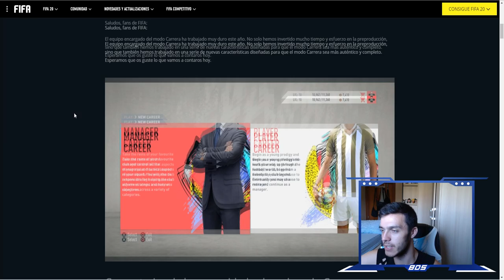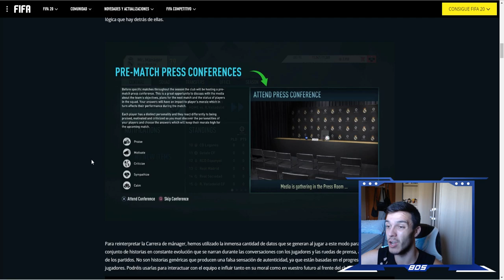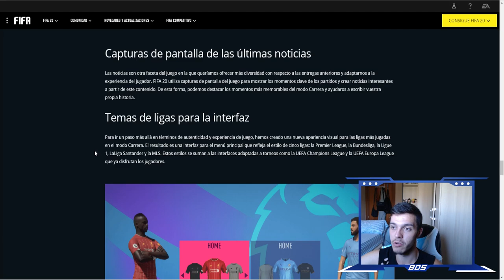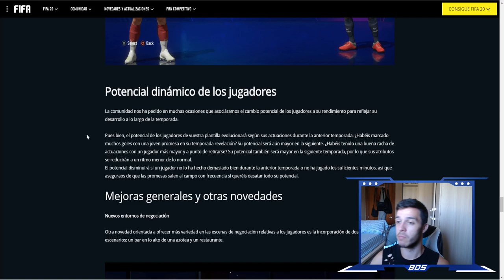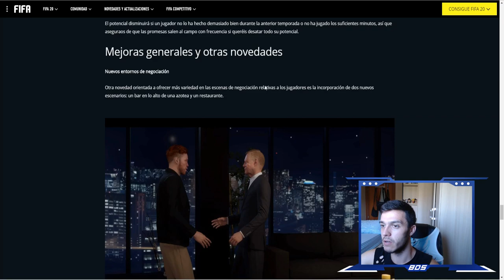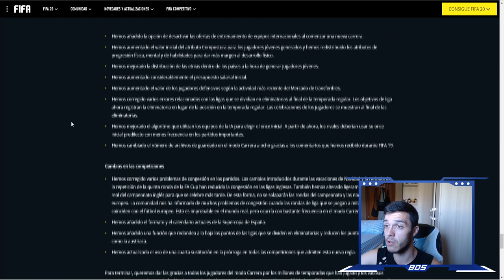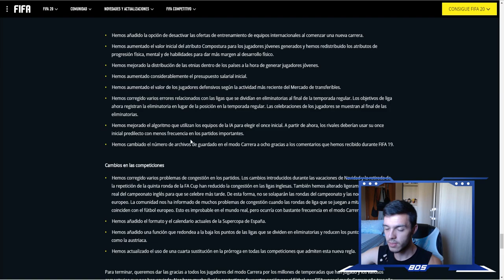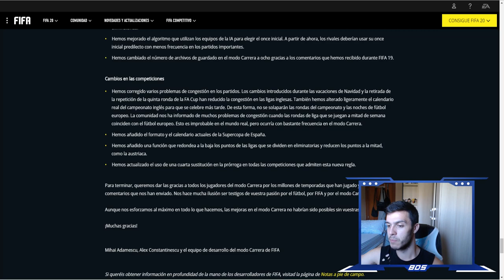COSAS QUE LE FALTARÁN A MODO CARRERA EN FIFA 20